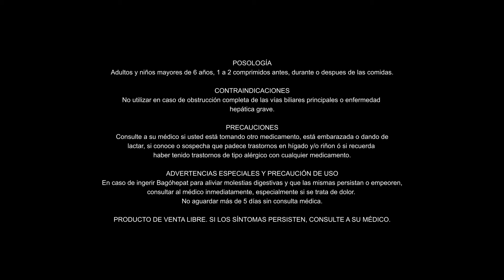Protégete del gancho al Hígado con Bagohepat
Con Bagóhepat ganas por partida doble porque cuida tu hígado, mejora tu digestión y cuida tu sistema inmune, con la calidad y confianza de Bagó.